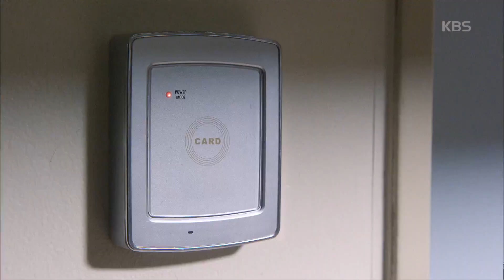인형의 집 - 박하나, 왕빛나 기지 발휘해 위협에서 구했다 ‘화재경보’.20180228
박하나, 왕빛나 기지 발휘해 위협에서 구했다 ‘화재경보’.